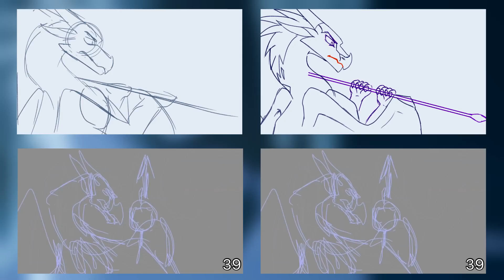The Diamond Trial - Voice Acted Wings of Fire M.A.P. [Part 39]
For SatelliteRover!

I can't tell you how happy I am to finally get this done. 😭 So much struggling on my end but ultimately I am happy with the result! The voice acting in this MAP is amazing and the Skyrim music is a perfect touch lol, I couldn't resist.

Characters (in order of appearance): Hailstorm
Series: Wings of Fire; Tui T. Sutherland
Made using Clip Studio Paint EX and Sony Vegas 15.

Here's where else you can find me:
Amino: marslowell